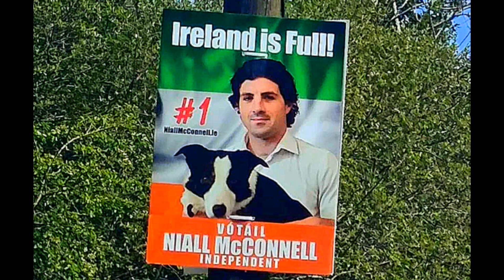NIALL MCCONNELL LETS CAT OUT OF BAG - MORE MIGRANTS = MORE VOTES = MORE MONEY FOR FAR-RIGHT GRIFTERS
DONEGAL IRELAND